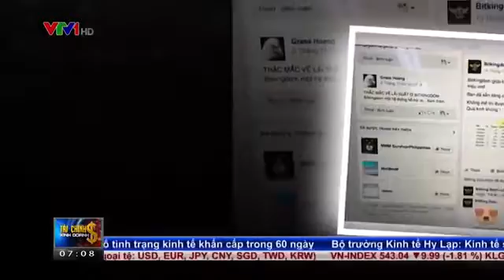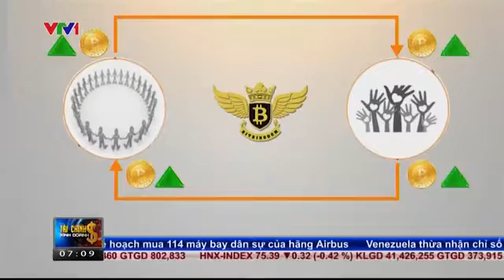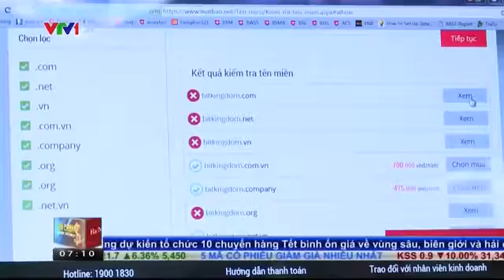Rủi ro từ mô hình đầu tư tiền ảo Bitkingdom